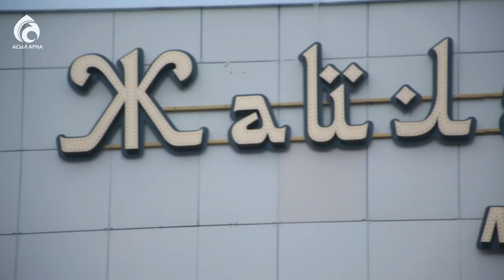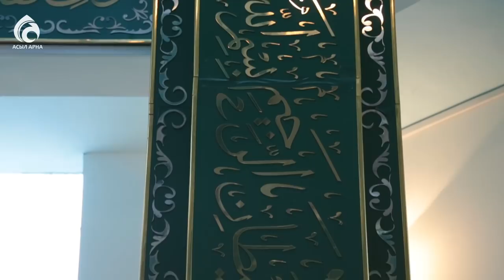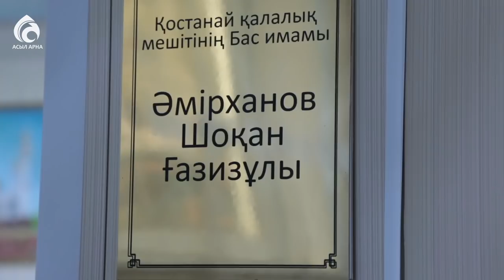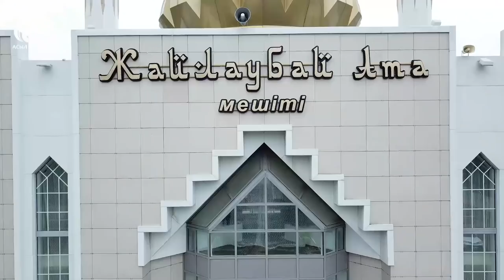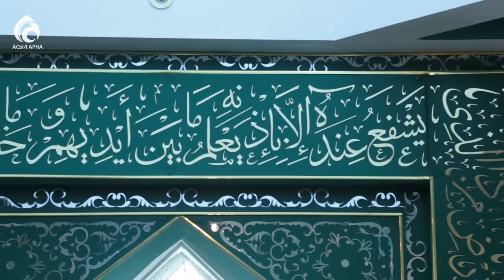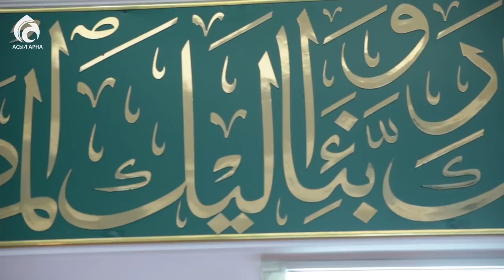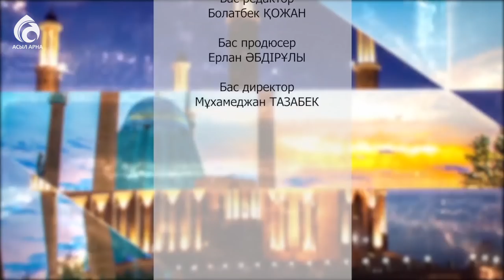Қостанай қалалық мешіті / Қазақстан мешіттері / Асыл арна